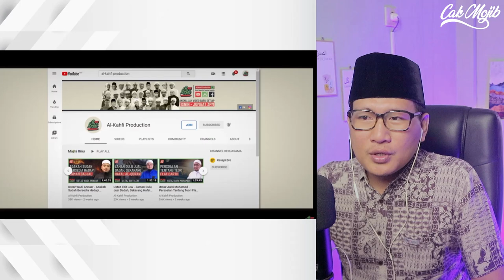💥MENGERIKAN..❗❗ USTADZ AUNI UNGKAP PASAL HAL INI ..❗❗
+ @MORINA REACT
+ @MORINA OFFICIAL
+ @CAKMOJIB NEW
+ @KEBUN CAKMOJIB